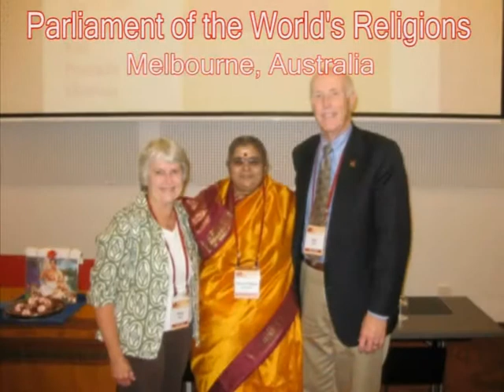Mathaji Bhajans 42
Sri Kali Gardens Ashram